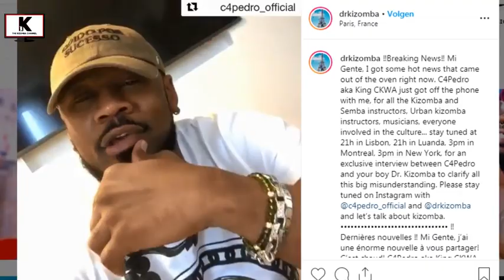C4PEDRO Clarifies Controversial Statement & Kizomba dogg? - Daily Kizomba Scene Clips #3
Check out the links to the full videos!

Donald Wilson & Maria Alpas on Surefire by John Legend RMX Dj Hugo Smile - Viva Kizomba Festival '19

The Kizomba Channel
The Kizomba Channel
The Kizomba Channel